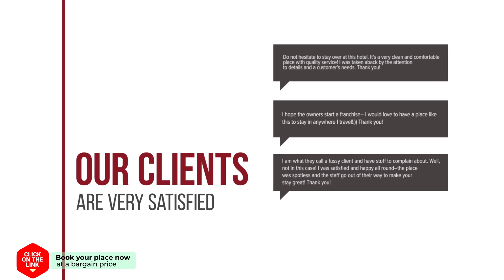Hotel Ekamper hotel review | Hotels in Oosteinde | Netherlands Hotels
Hotel Ekamper hotel video review. Hotels in Oosteinde, european 3 stars hotels.